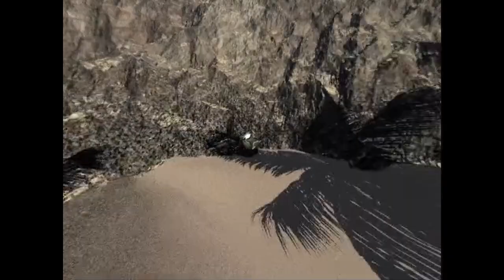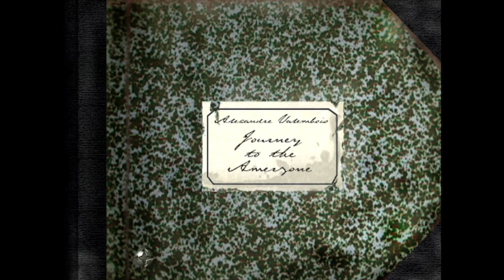Let's Play Amerzone No. 4 ~ Accidental Free Willy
I continue my playthrough of Amerzone, a 1999 adventure game directed by Benoît Sokal. This is my first time, so no spoilers please.

With the concerted application of trial and error, *you too* can free a Willy.